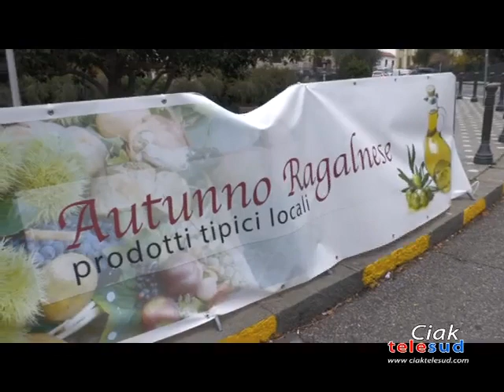A RAGALNA SI RESPIRA L’ATMOSFERA NATALIZIA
A RAGALNA SI RESPIRA L’ATMOSFERA NATALIZIA TRA ANIMAZIONI, GIOCHI E MERCATINI DELL’ARTIGIANATO. DOMANI, 8 DICEMBRE, IN PIAZZA CISTERNA, GIORNATA CONCLUSIVA DELL’INIZIATIVA “AUTUNNO RAGALNESE”. E SEMPRE DOMANI IN PIAZZA CISTERNA, ANCHE “LA CASA DI BABBO NATALE”, CHE DOMENICA 12 DICEMBRE SARÁ ALLESTITA IN PIAZZA S. BARBARA.